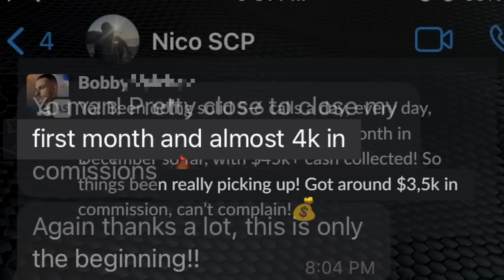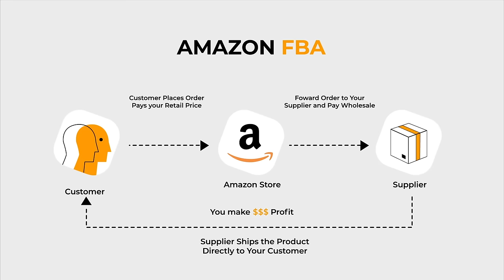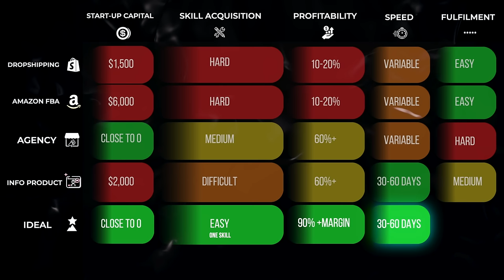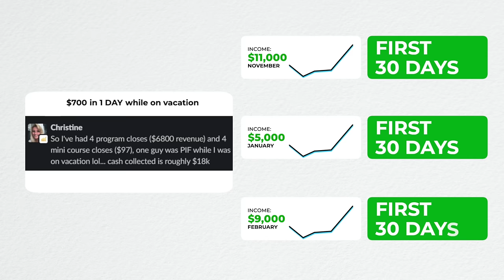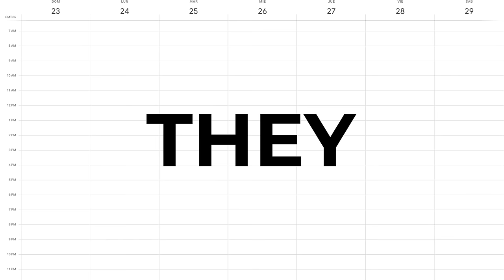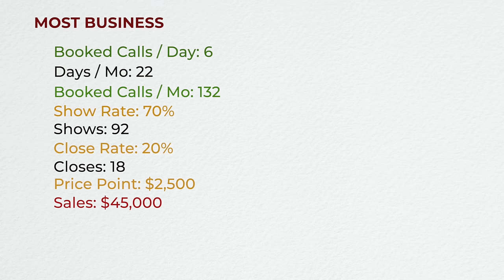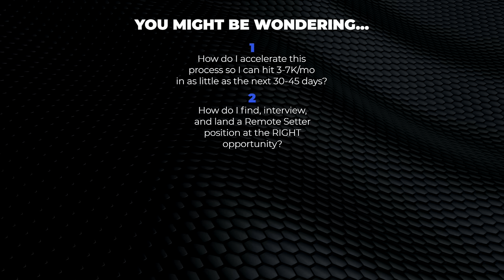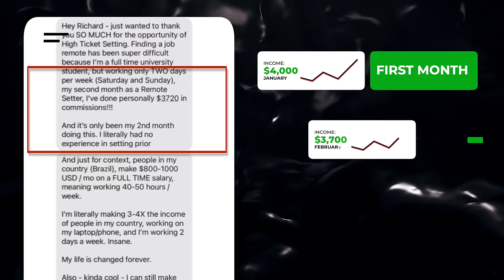The BEST Online Business To Start As A Beginner (2024)